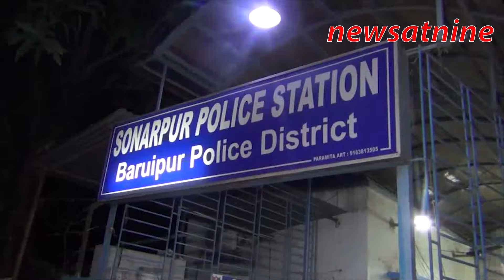Tollywood actor lodges complaint.